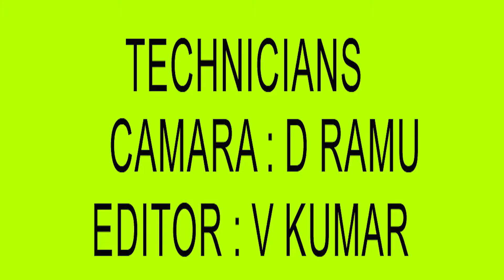కోయలగుడమ్ లో పల్లవి కాటన్ సారీస్ ||V MADURI PALALVI |AMBIKA SHG |Money Mantan TV